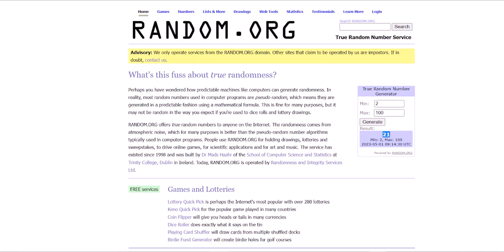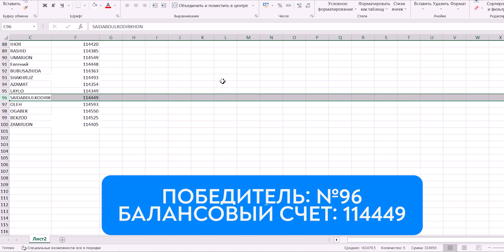Победители розыгрыша депозитов в апреле 2023